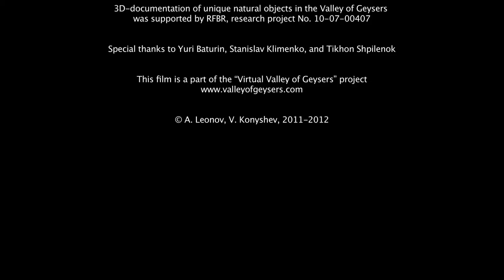Skovorodka (frying pan) Hot Spring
Skovorodka (frying pan) Hot Spring. The Valley of Geysers, Kronotskiy Reserve, Kamchatka, Russia. August 2011.